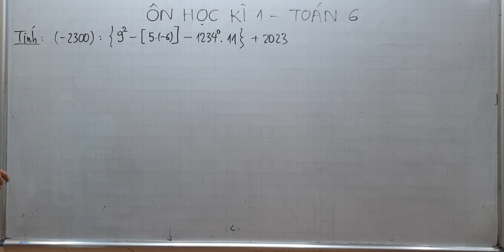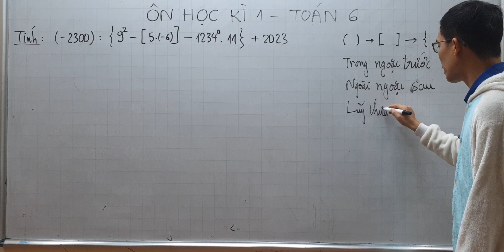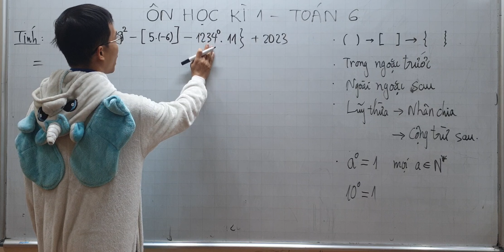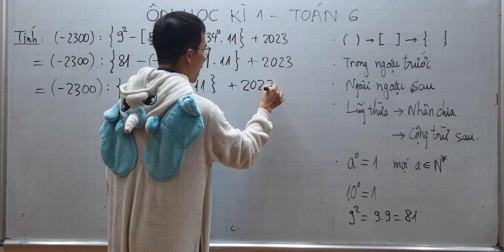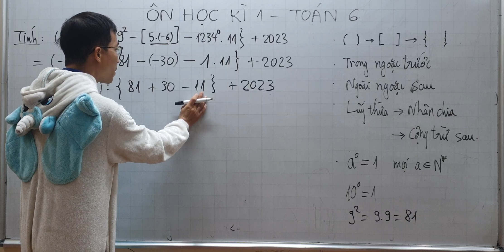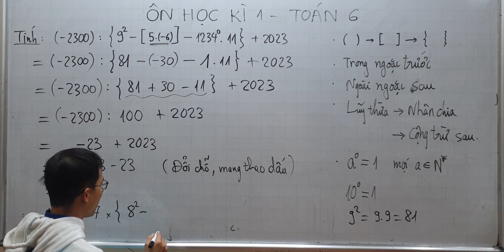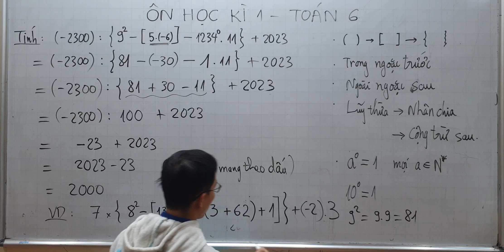Toán lớp 6 - Ôn học kì 1 - Tính giá trị biểu thức có các ngoặc và Lũy thừa